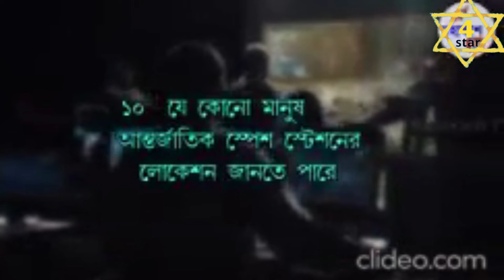মহাকাশ স্টেশন কীভাবে ঘুরতে থাকে পৃথিবীতে,সত্যিই অবাক হবেন.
FOUR STAR youtube channels in Bangladesh. Since its inception in September 2021 as a mixed youtube channel;

.Really wonder how the space station orbits the earth.

Channel: Four Star.

আমাদের আইনগত ভিডিও পেতে নিন্মের লিংকে দেওয়া হলো

Funny:.